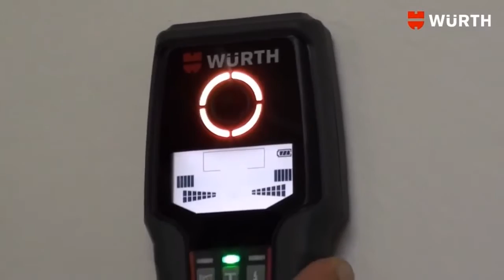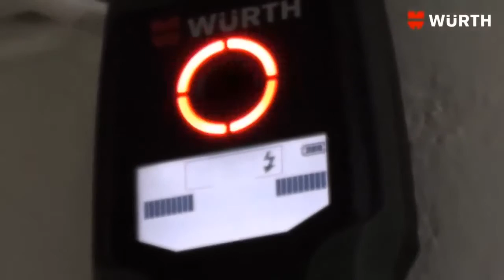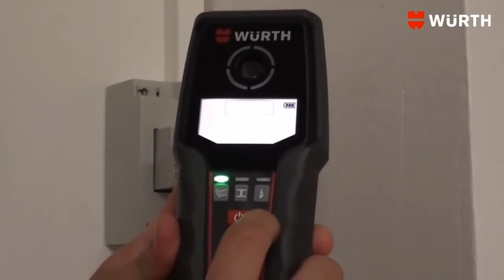5709 300 800 ΣΥΣΚΕΥΗ ΕΝΤΟΠΙΣΜΟΥ MD12